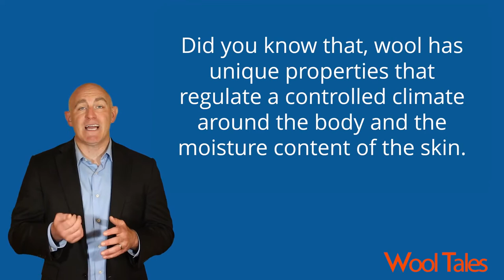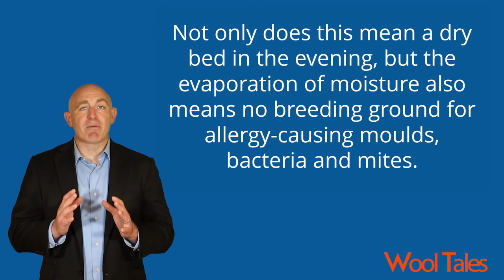Double your sleep and health quality with merino wool blankets and pillows with Wooltales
Effective way to improve your sleep and health is to use merino and camel wool products when you sleep or when you relaxing simply in your bed or chair - check out

Merino wool regulates body temperature and heart rate to so that it actually improves sleep.

They have developed amazingly versatile wool to keep them warm during the crippling winters and cool during the long, hot summers. When spun into a blanket, the natural crimp of merino wool forms a micro climate around your baby's body, regulating comfort by letting moisture out and keeping natural warmth in.